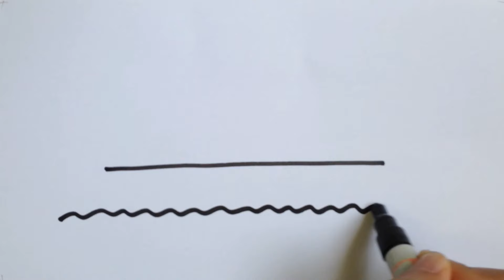How to draw a Boat